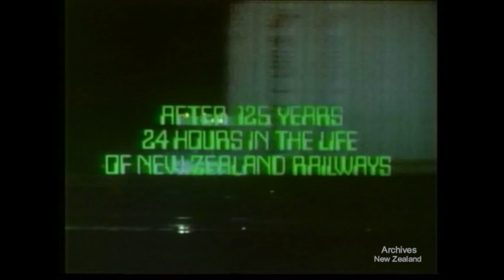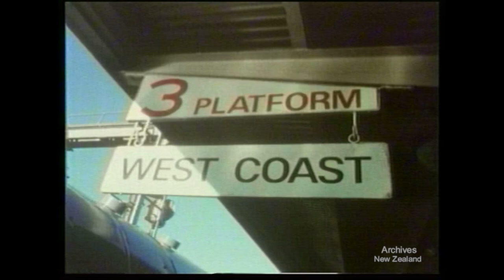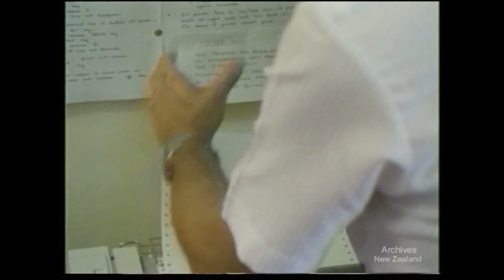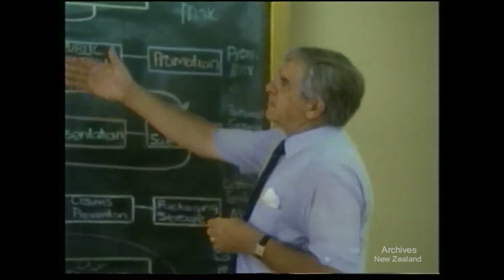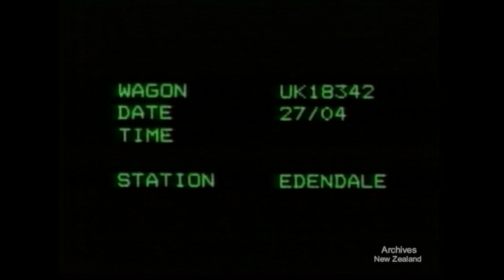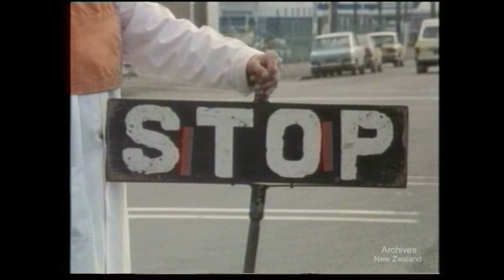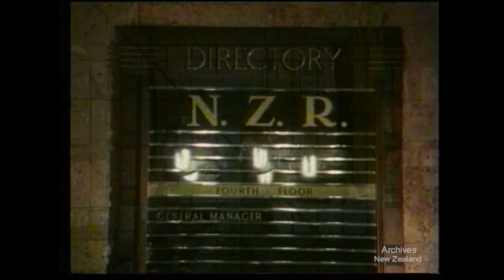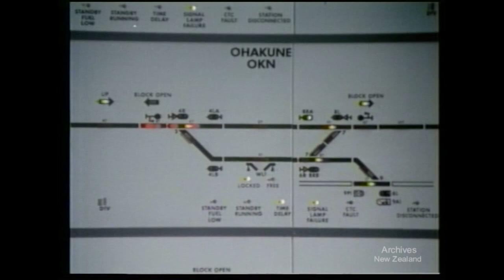Destinations (1988)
New Zealand's National Film Unit presents 'Destinations' (1988).

An adventurous and vivid portrayal in the life of the New Zealand Railways.

DESTINATIONS chronicles the changes of one hundred and twenty five years of rail in New Zealand. A programme about the trains and the people - the rural bus drivers and station attendants, track gangs and engineers.